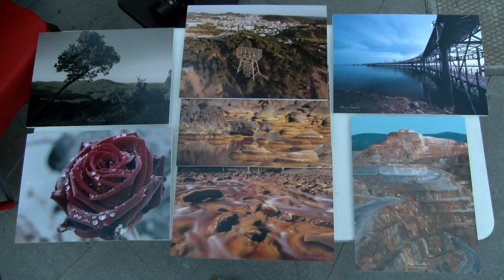Inauguración Alumbrado de Navidad en Nerva y apertura del Mercadillo Navideño